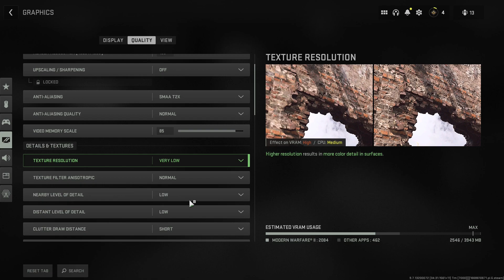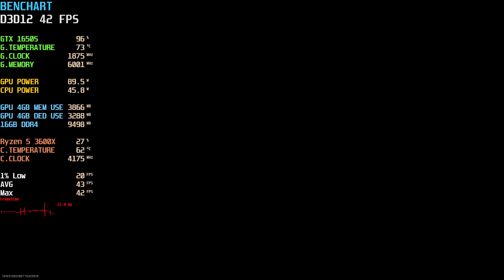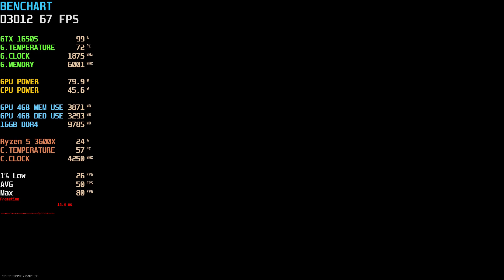Call of Duty Warzone 2.0 | GTX 1650 Super | VERY QUICK Performance Test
*Very quick look, being a ultra noob just to make it quick*

*Timestamps*
(50%) 1080P Minimum: 00:00
1080P Basic: 02:53
1080P Balanced: 07:03
1080P Ultra: 09:30

*PC Specs*
CPU: AMD Ryzen 5 3600X
Ram: 2x8GB Gskill Trident Neo Z 3600MHZ CL 16
MBoard: MSI B450M Mortar Max
GPU: Zotac GTX 1650 Super 4GB GDDR6
SSD: Crucial MX500 500GB
PSU: Corsair CX-550M

*Software*
GPU Drivers: Nvidia ForceWare 526.86
OS: Windows 10 PRO 22H2
Video Recorder: GameBar DVR
Monitor Stats & FPS Logging: MSI Afterburner 4.6.5 Beta 2
Video Editor: Shotcut